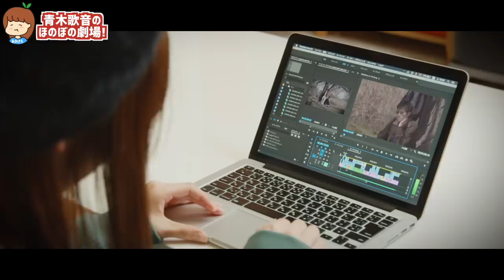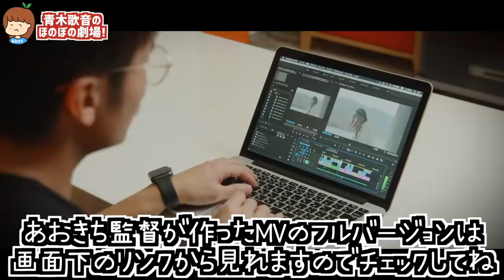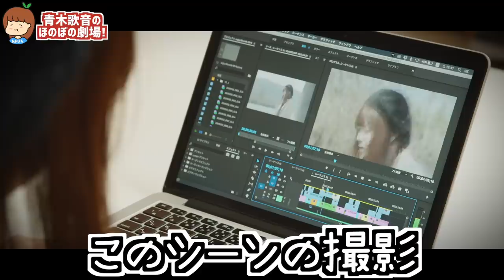またオシッコを漏らしました【26歳になって2回目】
もうプライドなんて捨てましたよ。